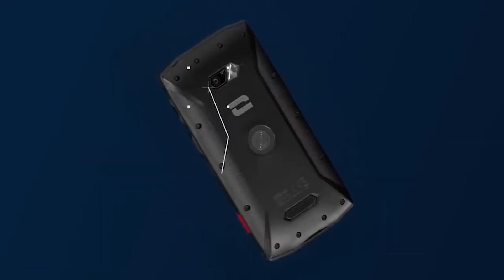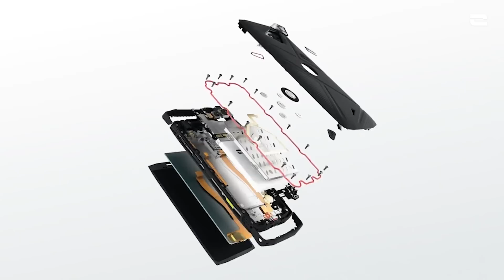Le calvaire de Mada Ba, Sara Cissé Pourquoi je me suis fait raser la tête, Balla et Gris perdent